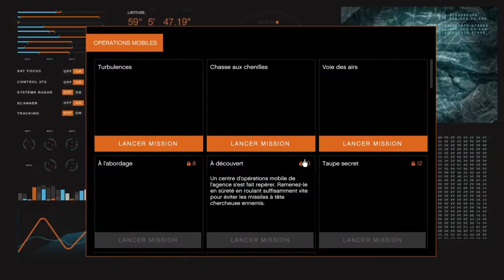TURBULENCE ( AGENT 14 ) - GTA 5 online